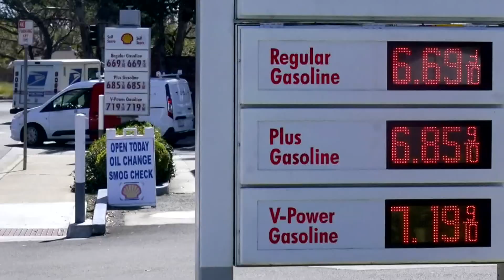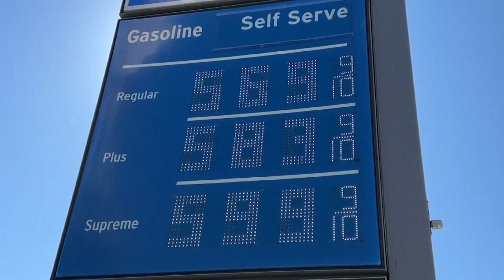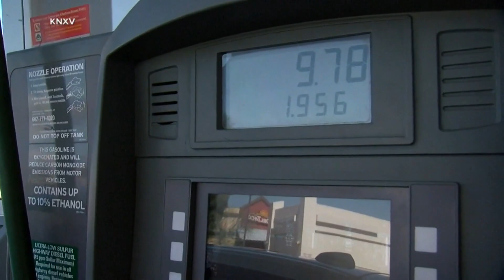The Biden administration authorizes new oil leases in an effort to reduce gas prices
The White House, announces plans to resume drilling on public land, flipping on a 2020 campaign promise.